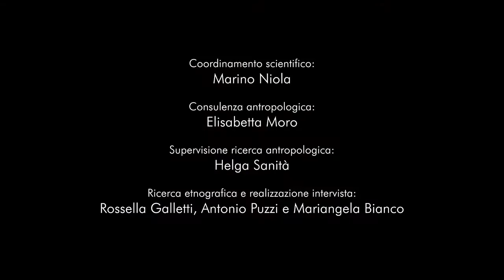Gerardo Candela e Pasquale Pisano - Miti d'origine e varianti di una tradizione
Gerardo Candela e Pasquale e Pisano raccontano le possibili origini della tipica castagna del prete. Le ipotesi più probabili sono quelle di una scoperta casuale di alcuni monaci in un convento o di un notaio possidente che fece realizzare questo tipo di processo.

Intervista di: Rossella Galletti e Antonio Puzzi.
Video di: Rossella Galletti e Antonio Puzzi. Montaggio di: Mariangela Bianco
Scheda di: Mariangela Bianco